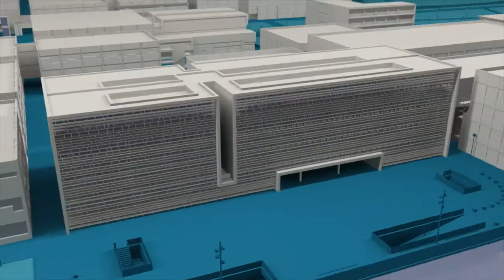MotoR-UPV (@motorUPV), campeones de España - Noticia @UPVTV, 10-11-2017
Es el único equipo universitario que ha conseguido ganar el Campeonato de España de Velocidad. MotoR-UPV ha concluido un año de ensueño tras proclamarse campeón en la categoría SuperSport300.